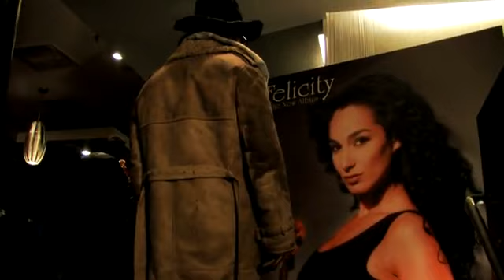Asli Bayram - Short Cut to Hollywood (Official Music Video)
The  official music video of the movie "Short Cut to Hollywood", starring actress Asli Bayram